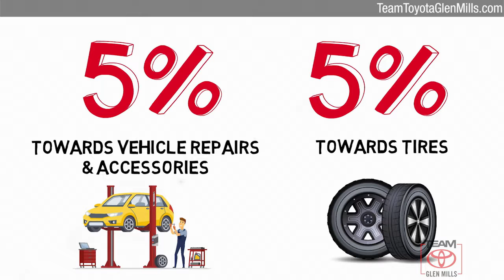Certified 2017 Toyota Highlander XLE, GLEN MILLS, PA GM73702A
TeamToyotaGlenMills.com

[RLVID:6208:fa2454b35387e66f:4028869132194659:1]